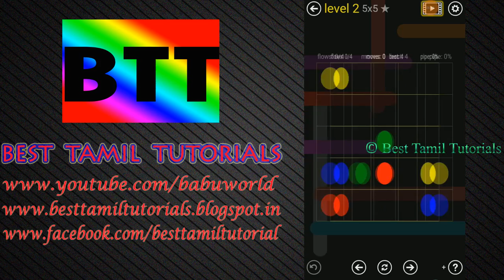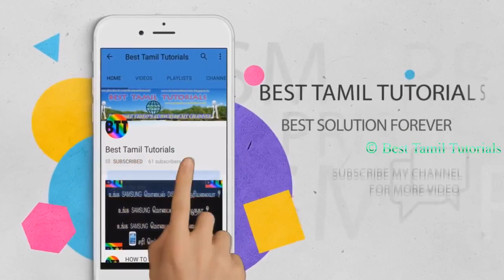IQ BRAIN ADDICTED GAME FLOW FREE SOLUTIONS [REGULAR PACK 5X5 - STAGE 1-30] - BEST TAMIL TUTORIALS